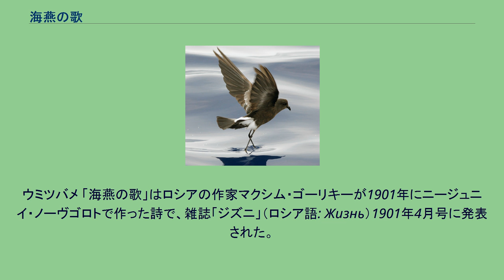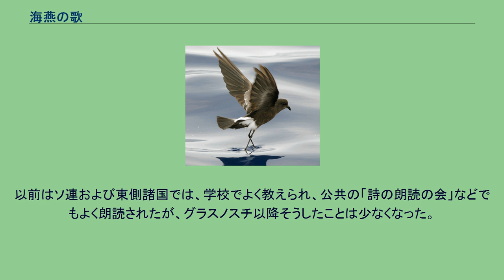海燕の歌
マクシム・ゴーリキー
「海燕の歌」（うみつばめのうた、ロシア語: Песня о Буревестнике）は、ロシアの作家マクシム・ゴーリキーが1901年に作った散文詩である。
プロレタリア革命の到来を予言した詩として、ソ連、東側諸国、共産主義者・社会主義者の間でもてはやされた。
ウミツバメ 「海燕の歌」はロシアの作家マクシム・ゴーリキーが1901年にニージュニイ・ノーヴゴロトで作った詩で、雑誌「ジズニ」（ロシア語: Жизнь）1901年4月号に発表された。
ゴーリキーは発表してすぐ逮捕されたが、間もなく釈放されている。
詩人が未来を予言するというロシアの伝統にのっとって、プロレタリア革命の到来を予言した詩としてソ連、東側諸国、社会主義者の間でもてはやされた。
ロシア語の原詩は韻を踏んだ詩ではなく、韻律はおもに強弱4歩格でできている。
原詩と日本語訳は次の通り。
日本語訳はGFDLで、改訳をするときにはノートにそのむねを追記してください。
以前はソ連および東側諸国では、学校でよく教えられ、公共の「詩の朗読の会」などでもよく朗読されたが、グラスノスチ以降そうしたことは少なくなった。
ただし、現在の中国では、まだよく朗読されている。